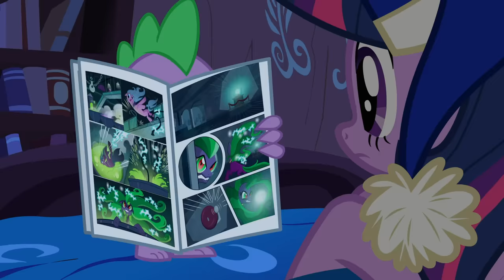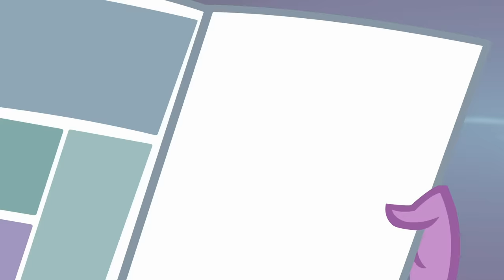My Little Pony en español 🦄 Las Power Ponis | La Magia de la Amistad | Episodio Completo